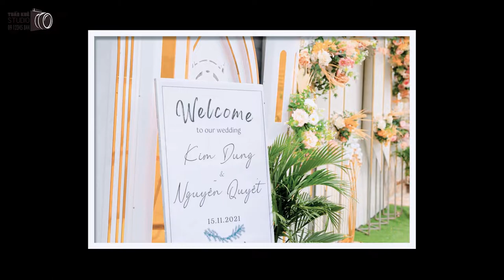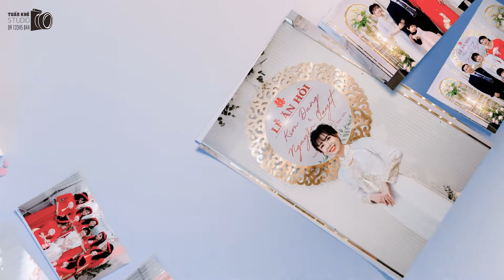Tuấn Khê - Studio: (PHOTO WEDDING) Kim Dung & Nguyễn Quyết (15.11.2021)